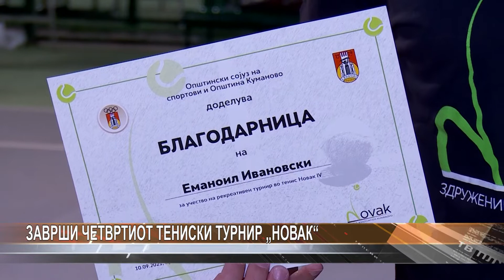Заврши четвртиот тениски турнир „Новак“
Еманоил Ивановски го освои четвртиот тениски турнир Новак. Тој славеше во финалето над Александар Павловиќ. На турнирот учествуваа 16 рекреативци од Куманово.